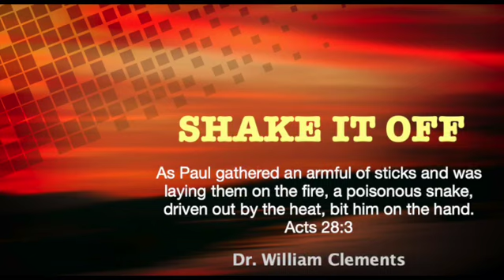SHAKE IT OFF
Paul shook off the poisonous snake
into the fire and was unharmed.  Acts 28:5

After the shipwreck, we discovered we were on the island of Malta. It was cold and rainy. People built a fire on the shore to welcome us. Paul gathered an armful of sticks and laid them on the fire.

A poisonous snake, driven out by the heat, bit him on the hand. People saw it hanging from his hand and said, “A murderer, no doubt! Though he escaped the sea, justice will not permit him to live.” But Paul shook off the snake into the fire and was unharmed. Acts 28:1

Did Jesus teach us to shake it off?
If anyone declines to receive you or listen to your message, shake the dust from your feet as you leave. Matthew 10:14

What poisons bite so many people?
Poison Emotions: Bitterness, Anger, Hate
Anticipatory Emotions: Nervousness, Anxiety, Fear
Regretful Emotions: Guilt, Humiliated, Sorrowful
Toxic Relationships:  Unforgiveness, Discord, Hostility

Keep your eyes on Jesus and not the waves.
Looking backward will turn you into a pillar of salt.
Always walk forward. Pausing is okay. Keep walking.

Forgetting the past and looking forward to what lies ahead,  I press on to reach the end of the race and receive the heavenly prize for which God, through    Christ Jesus, is calling us.  Philippians 3:13